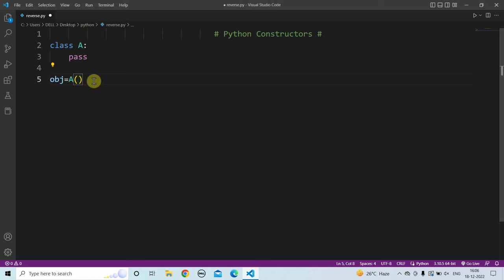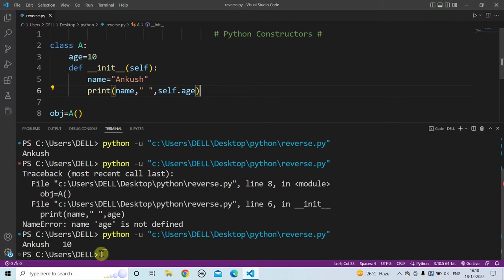Python Constructor | Learn Coding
Learn Coding

    Content:-
Writer ✍️:- Ankush
Editing ✂️:- Ankush
Voice 🔊:- Akhilesh